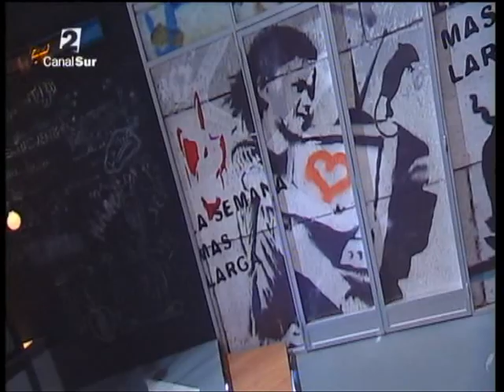Programa 11 - 18 - Valérie - Introducción